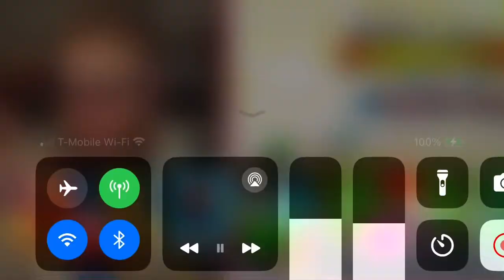Me when mario bros wondrr